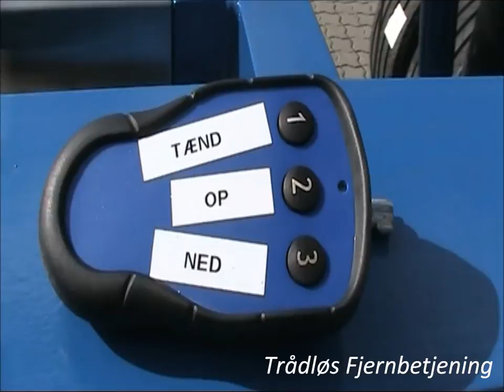HFR Trailer - Intern Sættevogn GLS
HFR Trailer har netop leveret 2 stk. af disse specielle interne sættevogne for flytning af vekselladskasser internt hos GLS. De er begge leveret med trådløs fjernbetjent hæve/sænk. Som ved hjælp af en batterikasse også kan benyttes ved frakoblet vogn.